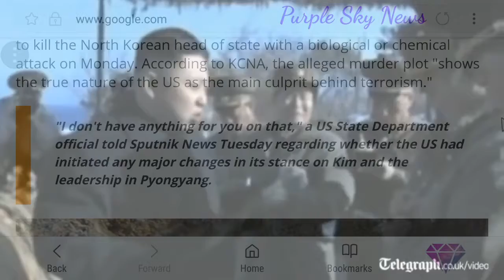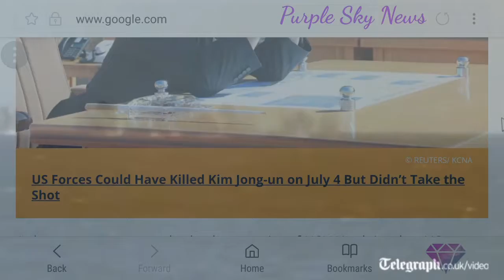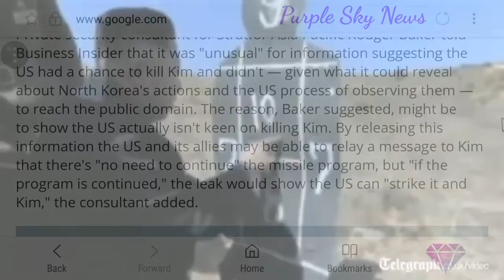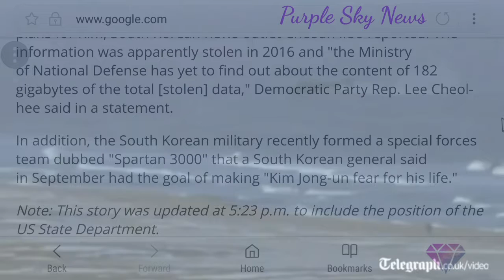Pyongyang: CIA Tried to Assassinate Kim Jong-un With Biochemical Weapon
Welcome to Purple Sky News! All the news you probably missed but shouldn't have. Here at Purple Sky News we bring the news that matters. Without further ado, here'stodays story: Pyongyang: CIA Tried to Assassinate Kim Jong-un With Biochemical Weapon North Korean Supreme Leader Kim Jong-un, reported to be paranoid about the possibility of an assassination, is alleging the US Central Intelligence Agency tried to do just that this week. Pyongyang's Korea Central News Agency accused the CIA of�attempting to�kill the North Korean head of�state with�a biological or chemical attack on�Monday. According to�KCNA, the alleged murder plot "shows the true nature of�the US as�the main culprit behind�terrorism." "I don't have anything for�you on�that," a US State Department official told Sputnik News Tuesday regarding whether the US had initiated any major changes in�its stance on�Kim and the leadership in�Pyongyang. US Forces Could Have Killed Kim Jong-un on July 4 But Didn�t Take the Shot At least one reason to�doubt the veracity of�KCNA's claim that US personnel have previously had the opportunity to�kill Kim, particularly when he was hanging around�the launch platform for�over an hour during�North Korea's July 4 ballistic missile test. At that time, Americans had a "very easy shot at�killing Kim and didn't," it was reported. US Secretary of�State Rex Tillerson stated in�early July that the US would prefer to "bring Kim Jong-un to�his senses, not to�his knees." Private security consultant for�Stratfor Asia Pacific Rodger Baker told Business Insider that it was "unusual" for�information suggesting the US had a chance to�kill Kim and didn't�� given what it could reveal about�North Korea's actions and the US process of�observing them�� to�reach the public domain. The reason, Baker suggested, might be to�show the US actually isn't keen on�killing Kim. By releasing this information the US and its allies may be able to�relay a message to�Kim that there's "no need to�continue" the missile program, but "if the program is continued," the leak would show the US can "strike it and Kim," the consultant added. North Korean Supreme Leader Paranoid About Navy SEAL Assassination � Spy Agency On the other hand, a South Korean lawmaker reiterated Monday that North Korean hackers successfully stole several secret war blueprints regarding potential conflict with�the North, which include assassination plans for�Kim, South Korean news outlet Chosun Ilbo reported. The information was apparently stolen in�2016 and "the Ministry of�National Defense has yet to�find out�about the content of�182 gigabytes of�the total [stolen] data," Democratic Party Rep. Lee Cheol-hee said in�a statement.